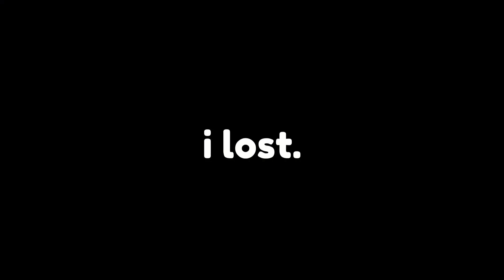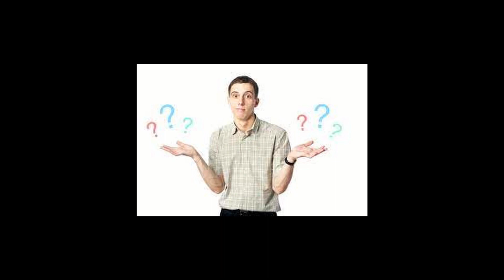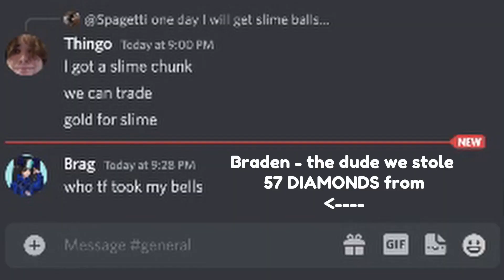I Survived 7 Days in the Funniest Minecraft SMP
I Survived 7 Days in the Funniest Minecraft Server. Minecraft Hardcore Server with a bunch of other youtubers makes this hilarious and very chaotic. It's kind of like the dream smp or minecraft 100 days but only it's only 7 days. Funniest minecraft servers 100% hardcore minecraft is very intense. This was the funniest minecraft server ever and minecraft smp. Minecraft Hardcore or Hardcore Minecraft smp minecraft. funniest minecraft lol

Yo was good, it me cronk. I am a youtuber. obviously. I make videos on the variety of things such as video games, reactions, reviews, cooking videos, and much more. Minecraft billionaire, Roblox Superstar, and Lil Cronk (singer/rapper/songwriter) are just a bite of all the titles I have.

Ps - don't ask why I named my channel cronk bc i don't even know.

Treat others with respect in the comments section pls. if not ban is coming for yo butt.